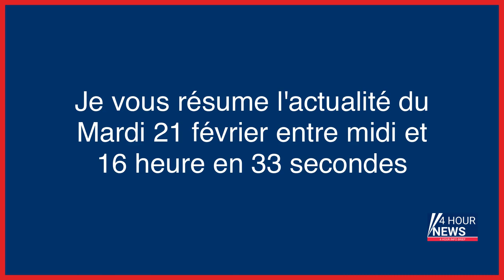Résumé de l'actualité du jour : Mardi 21 février entre 12h et 16h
- Droit dans ses bottes et sa propagande, Poutine étrille l’Occident
- Kate Middleton éblouissante sur le tapis rouge des Bafta Awards
- Enlèvement d’un homme dans le Val-d’Oise contre une rançon de 100 000 euros : 7 personnes mises en examen